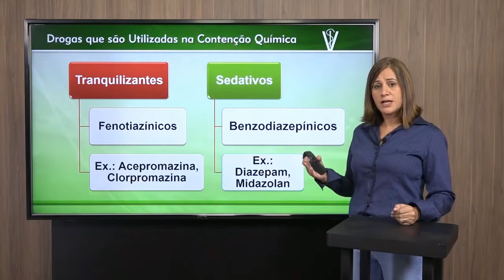Semiologia Veterinária l CPT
Veterinário, quer se aprofundar no atendimento clínico de diferentes espécies de animais? Quer estar preparado para realizar atividades rotineiras como inspeção, palpação, percussão, auscultação, exames complementares, além de diagnósticos de pequenos e grandes animais?

Conheça na prática o dia a dia do veterinário ao realizar o atendimento clínico e suas etapas específicas!

Só o conhecimento constrói o amanhã!